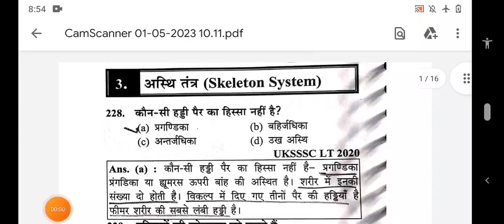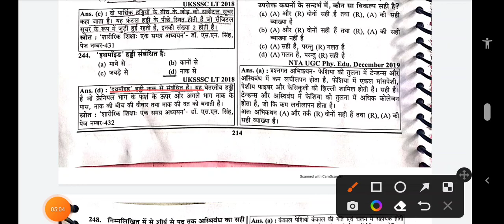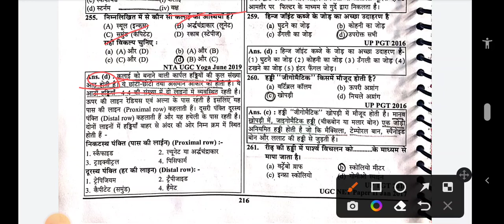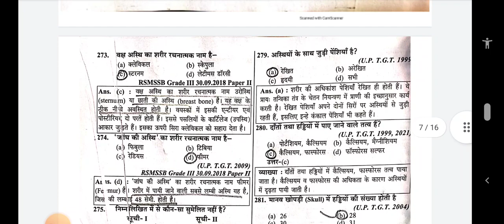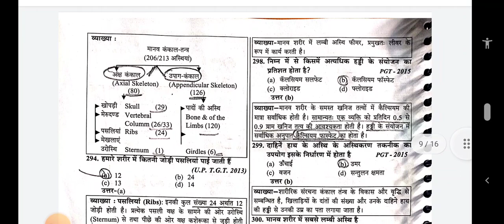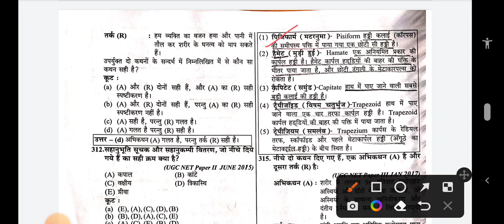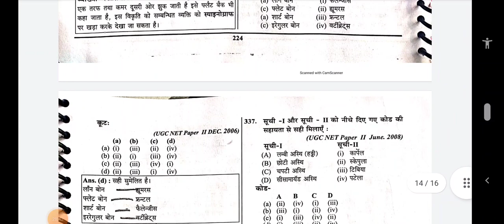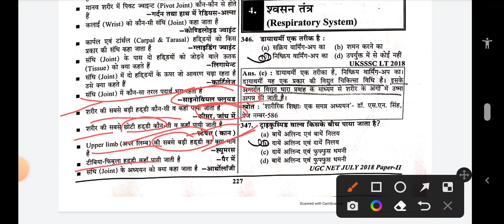unit 7 part 3 physical education 2 Grade PTI 💐💐